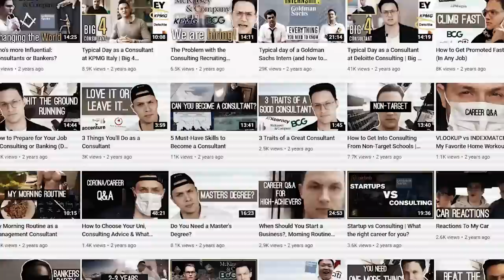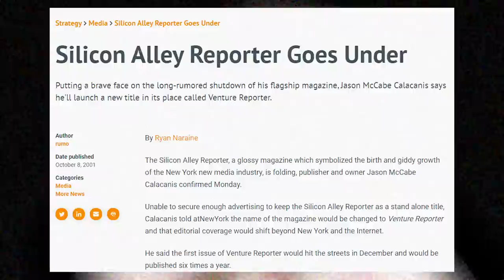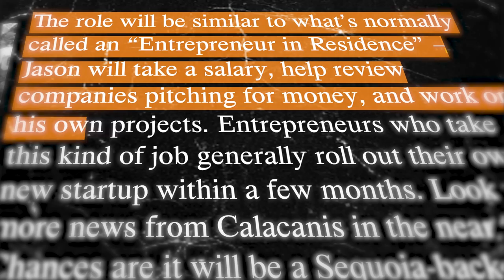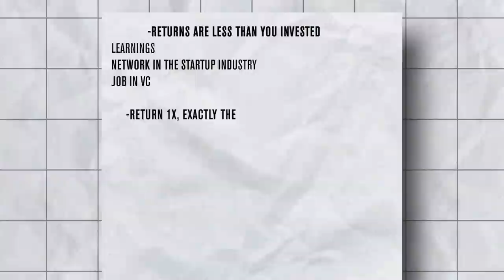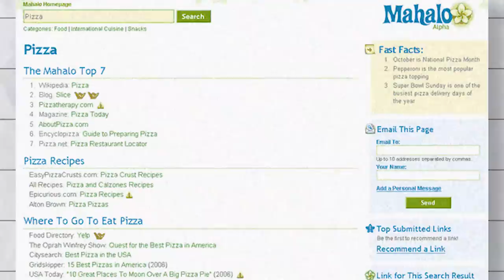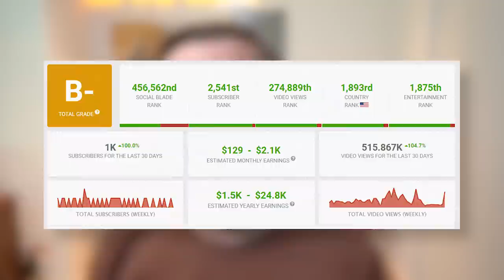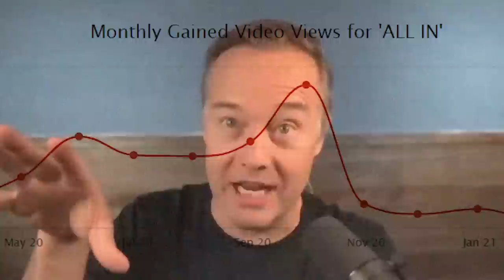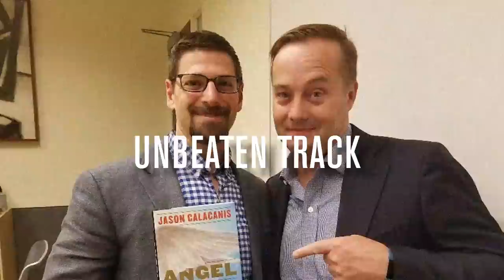Jason Calacanis: The Greatest Startup Investor of All Time | Full Documentary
Chapter overview:
0:00 Jason wants to become the GOAT
1:43 A boy from the streets
3:17 Starting his entrepreneur journey
5:03 Building wealth and becoming UHNWI
8:44 The best startup investment of all times
10:35 What is an angel investor and how to become one
13:30 Jason's big defeat
16:32 Jason's masterplan for becoming the GOAT
21:22 Failed takeover of the all-in podcast...
23:43 How you can be like Jason